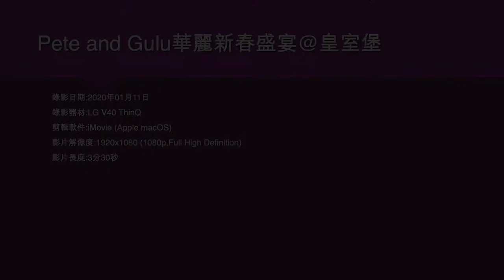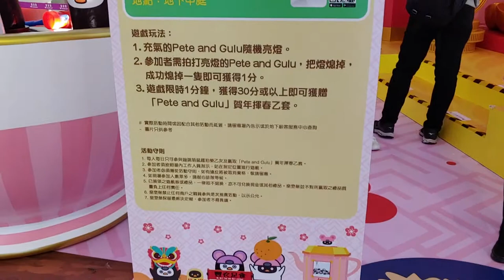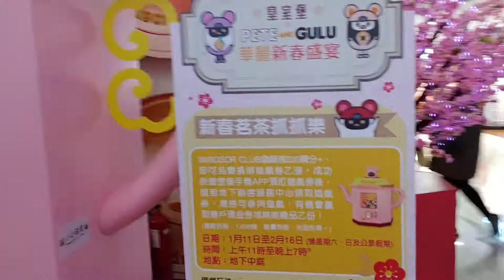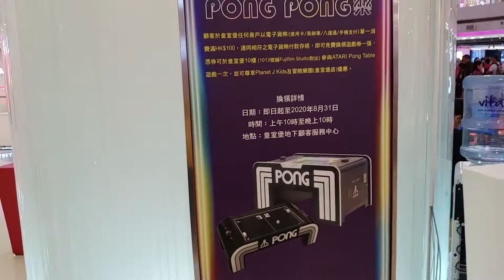Pete and Gulu華麗新春盛宴@皇室堡 - 2020年01月11日